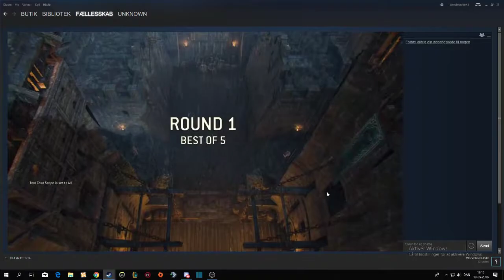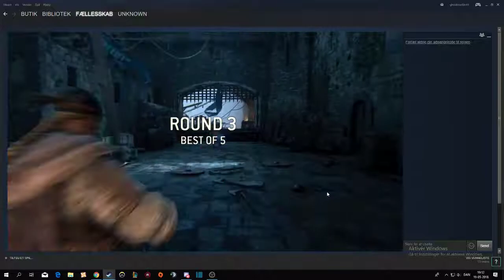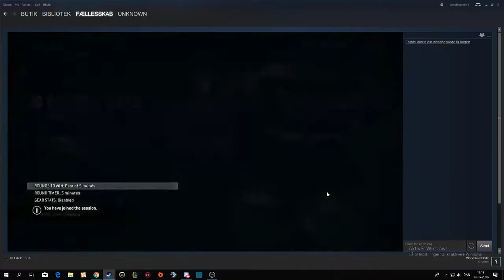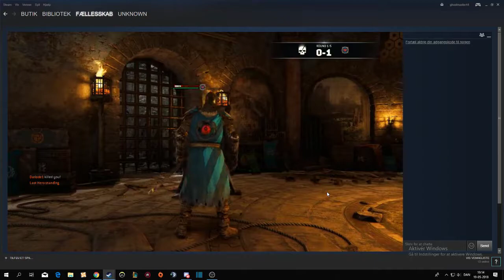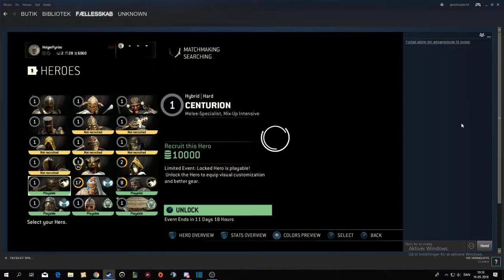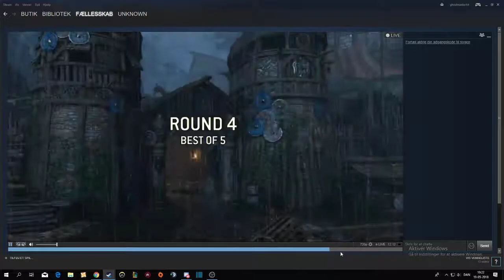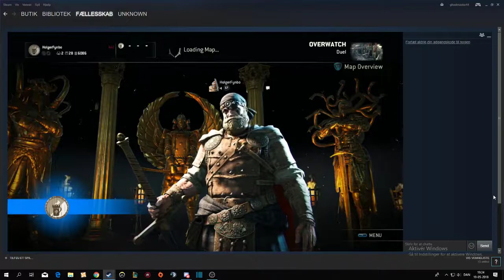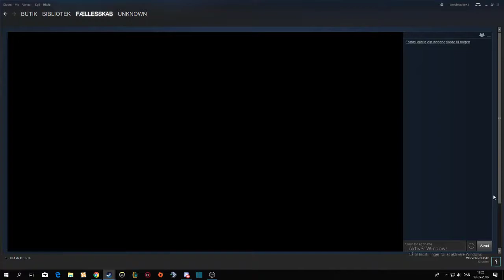(for honor) menuactive får en lille smule hjælp.. dansk tale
this video is in Danish